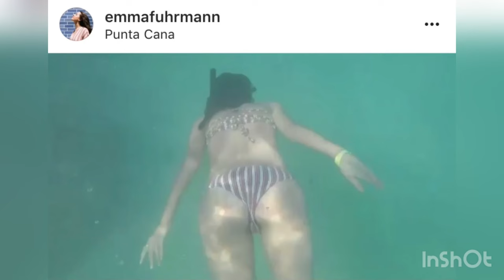Emma Fuhrmann Bikini (Cassie Lang - Avengers Endgame)